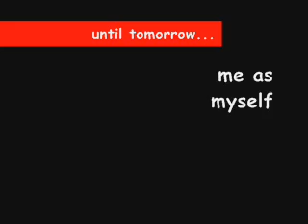Our Daily Routine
Our daily trip to the park with Sam's Frisbee.